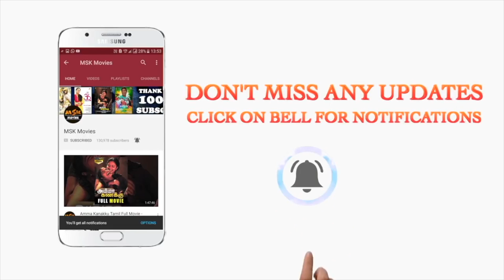Nagesh Thiraiyarangam - Kangal Rendum Parkkum Video Song | Aari, Ashna Zaveri | Mohamed Issack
Here is Kangal Rendum Parkkum Video Song from Nagesh Thiraiyarangam Movie.